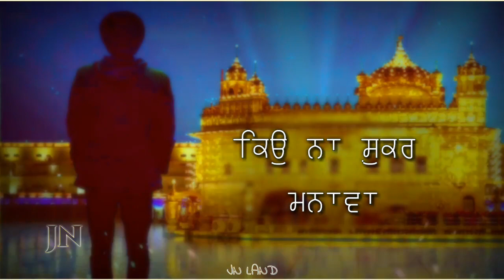Zindagi Rahi Eh Gujhar Dateya | Shukar Dateya🌹 |🙏Gurbani / Waheguru ji🙏 | Whatsapp Status.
ਸ਼ੁਕਰ ਦਾਤਿਆ

Waheguru ji mehar kareo...nav nu hamesha khush rakheo...ji
Zindagi Rahi Eh Gujhar Dateya | Shukar Dateya🌹 |🙏Gurbani / Waheguru ji🙏 | Whatsapp Status.Zindagi Rahi Eh Gujhar Dateya | Shukar Dateya🌹 |🙏Gurbani / Waheguru ji🙏 | Whatsapp Status.